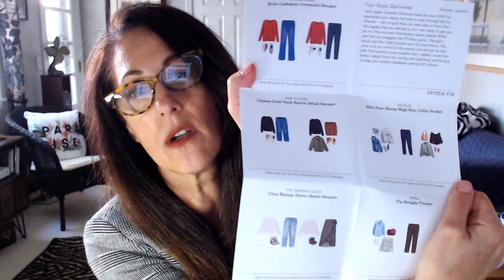Guess who's back? Back again? .... Stitch Fix Fall '22. 5/5??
One of the best basic Fixes ever.